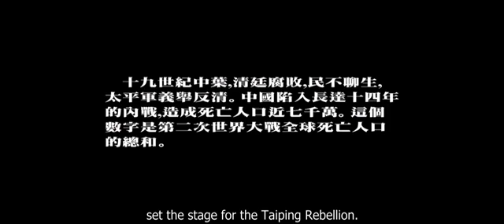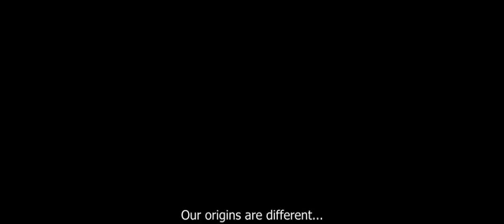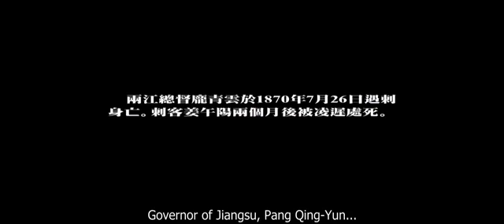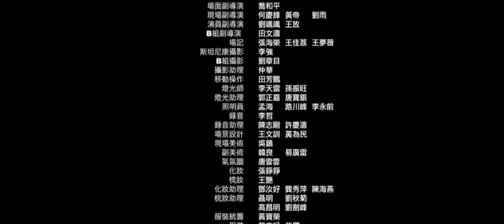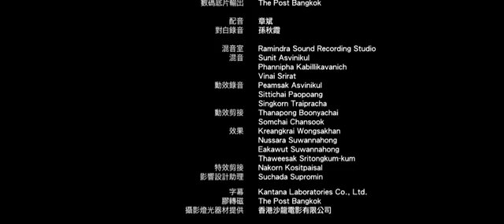The Warlords 2007